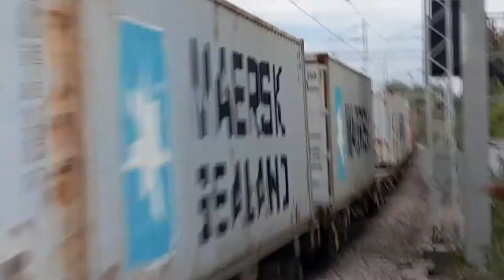WCML - Freight, Post, and Intercity, Wolverton Station 20.09.2022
Some action from tonight at Wolverton Station,

Filming wasn't too easy, A 12 car train in the station as the "Car" train went through then a bit of a flap when the light loco went through.

Might have to think more about the location to film as the southbound container trains blow the tripod all over the place, Still live and learn :)